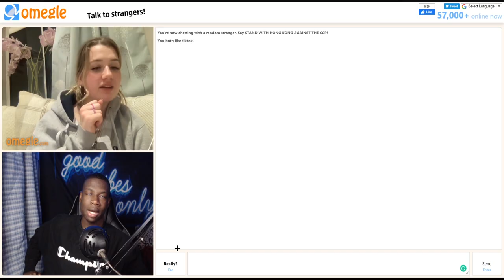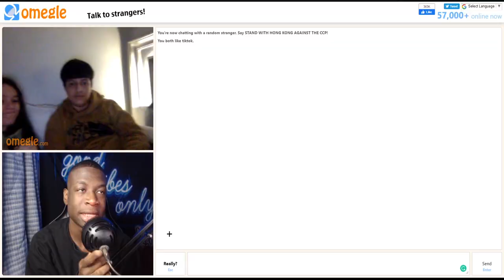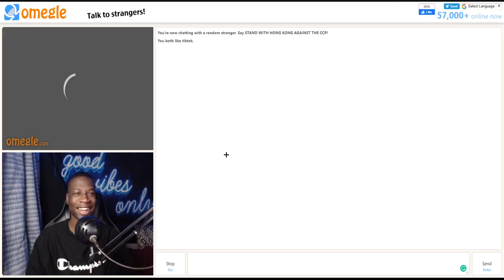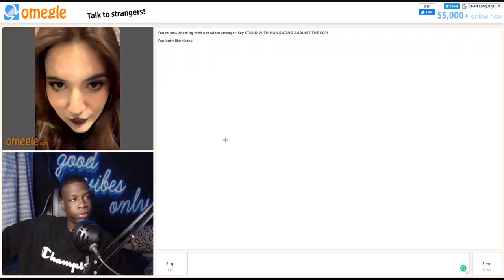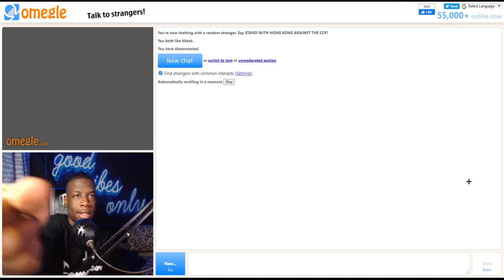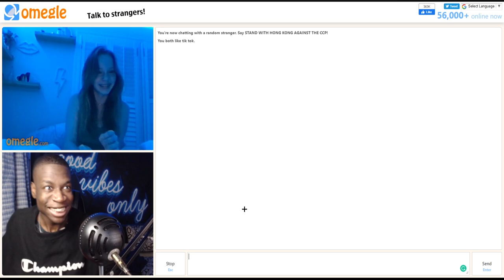BALD GUY SIMPS FOR GIRLS ON OMEGLE 😫